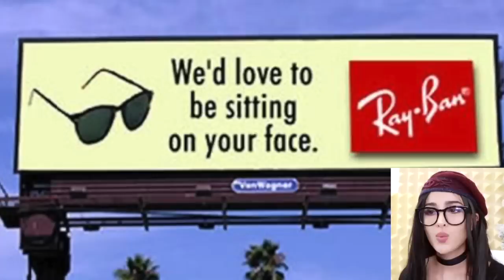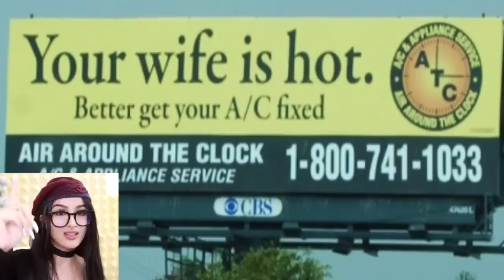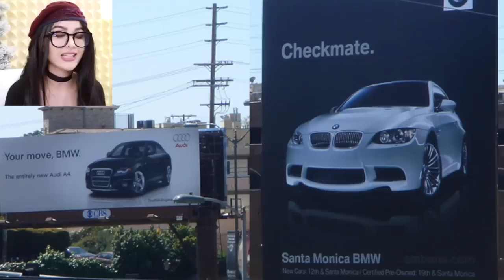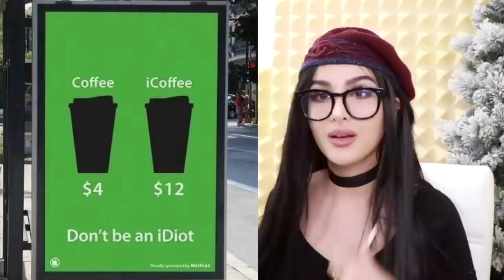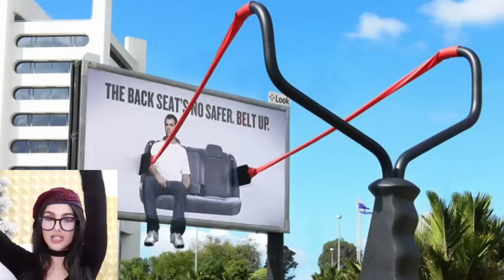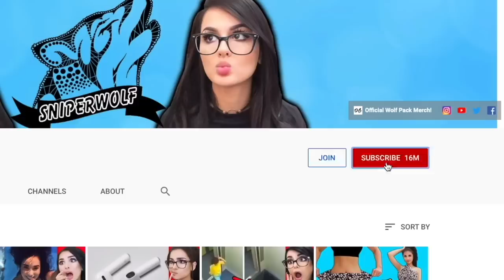GENIUS Advertisements That Actually WORK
GENIUS Advertisements That Actually WORK! Have you ever seen an ad for a product and then wanted whatever was being advertised?